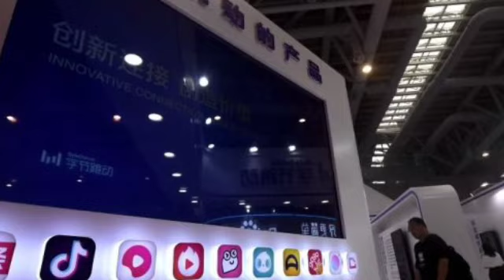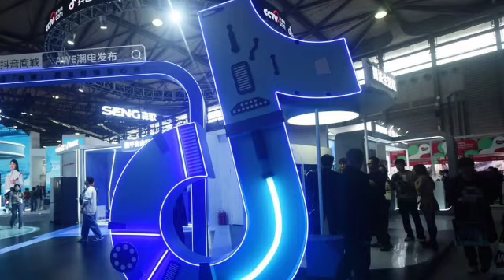Why Has U.S Banning TIKTOK In The Country And What Is Next For Them.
Why has us pass a bill to banned tiktok in the country and what is next for them